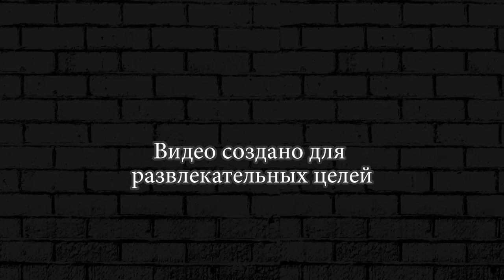VIRUS X ► Plague Inc Evolved #3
Игра Plague Inc: Evolved представляет собой небывалое сочетание стратегии и пугающе реалистичного симулятора. Патоген только что заразил ""нулевого пациента"", и вам предстоит уничтожить всё человечество путём распространения смертоносной глобальной заразы, которая будет адаптироваться ко всему, что люди смогут выставить против неё.

Игра Plague Inc. столь реалистична, что американский Центр по контролю заболеваемости (CDC) даже пригласил разработчиков прочитать лекцию о моделях заражения в игре!

Игра Plague Inc. заразила уже более 120 млн игроков. В дополнении Plague Inc: Evolved к полюбившемуся всем игровому процессу добавляются новые значительные функции для ПК: совместная игра, поддержка пользовательских материалов, улучшенная графика и многое другое.